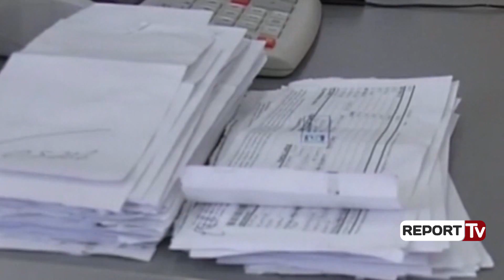Report TV - OSHEE-së i kanë borxh gjysmë mld euro, rekordin e mban shteti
Shteti Institucionet publike dhe ndërmarrjet me pronar shtetin po shtojnë detyrimet ndaj Operatorit të Shpërndarjes së Energjisë, OSHEE e cila filloi të përmirësohet pas vitit 2014 me rritjen e arkëtimeve nga konsumatorët familjarë. Sipas të dhënave zyrtare të Entit Rregullator të Energjisë, borxhet ndaj OSHEE në vitin 2017 arritën vlerën më të lartë historike në 72.8 miliardë lekë (543 milionë euro), me një rritje 3 për qind nga viti i kaluar. Kjo shumë është më e lartë edhe se borxhet e vitit 2014, kur detyrimet arritën në 71.4 miliardë lekë.
Teksa borxhi i konsumatorëve familjarë ka ardhur në ulje për të tretin vit radhazi, pas një rritjeje galoponte që pësuan këto detyrime gjatë periudhës 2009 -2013, kategoritë e tjera të konsumatorëve, ku përfshihen bizneset private dhe shtetërorë kanë rritur më tej ekspozimin ndaj OSHEE-se. Ndikimin më të madh në rritjen e borxheve ndaj OSHEE e dhanë institucionet dhe ndërmarrjet shtetërore, të cilat rritën detyrimet ndaj OSHEE me rreth 32 për qind, me një vlerë 10.6 miliardë lekësh ose 79 milionë euro.